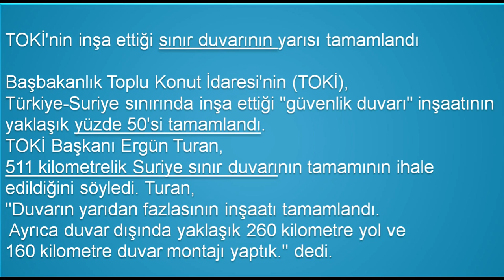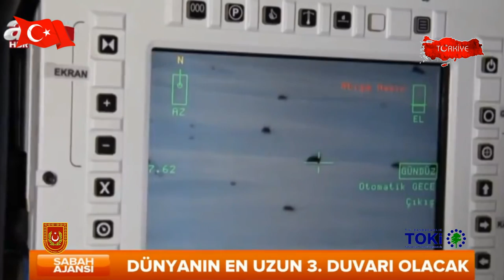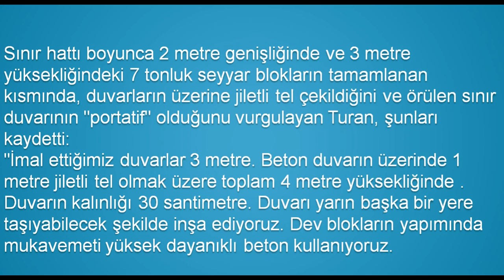DEFENSE AND BORDER SECURITY BARRİER- THE WORLD'S 3. LONG WALL- TURKISH ARMY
ASELSAN SECURITY CAM SYSTEMS Defense industry armed Army Arm military forces land sea air naval commando Police Special operations UAV World training drill weapons weapon The end missile missiles rocket rockets Mountain Union border East west long medium short Armored tank tanks range first project tactic airplane planes ship ships subtraction satellite big one of most images camera video power guided barrel hidden gun What time System Commandos ceremony new car Chopper aircraft world's company target Amphibian tests test anti information properties is Kit kits Shooter Rifle operation operations Unmanned aerial vehicles Activated Stabilized Active protection Smart howitzer electronic communication Cyber Security Mobile technology early radar drone electric electrical bus car rail introduction Center motorized laser electromagnetic program project machine rocket battalion Discovery process detect Informatics information as space anti crawler transporter platform wheeled modernizing Crypto electro optical film Shipyard times end and State of being status warring attempt Ballistic great fabulous World single improvements are heavy light full Automatic original engine artillery vehicle fighter aircraft fleet ships copter tracked firepower very barrel troops combat helicopter battleship frigate aircraft carrier gun shooting test military mission sniper field guns shield early warning ordinated nuclear fire reconnaissance about Logistics intelligence wheeled times last version Advanced  warfare title shot attempts highly potent weapon technological developments importance information goods fair 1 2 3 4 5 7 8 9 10